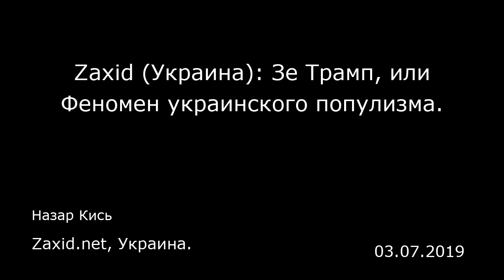Zaxid (Украина): Зе Трамп, или Феномен украинского популизма. Zaxid.net, Украина.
Zaxid (Украина): Зе Трамп, или Феномен украинского популизма.
Zaxid.net, Украина.
Назар Кись
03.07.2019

Владимир Зеленский, вырвавшийся в лидеры президентской гонки, вызвал неоднозначную дискуссию в информационном поле страны: дискуссию о «сознательных гражданах» и «реванше быдла». Здесь еще можно понять простого обывателя, которому, как Владимиру Литвину, например, [душа] «болит [за] Украина». Простой, но сознательный гражданин, обладает всеми основаниями презирать часть сограждан, наученных еще во времена кричалки: «Спасибо жителям Донбасса…". А после революции, войны и движения волонтеров — и подавно. Но логику действий и призывов «лидеров мнений» из президентской плеяды популярных писателей понять невозможно.  Если вы решили конкурировать с Зеленским, а не помогать ему победить, зачем вы мобилизуете его электорат? Вы действительно считаете, что назвав кого-то «быдлом», отобьете охоту у людей пойти на участок и проголосовать? Или клеймение Коломойским… Чем, по вашему мнению, Коломойский хуже Ахметова? Днепр, например, в составе Украины, в отличие от Донецка, после «гудка мира» (речь идет об инициированной в 2014 году Ринатом Ахметовым акции «За мирный Донбасс », которая сопровождалась гудками предприятий, принадлежащих бизнесмену. Таким образом якобы выражалось недовольство властями ДНР, — прим. ред.) . Но Коломойский — враг, а Ахметов — «попутчик революции», как сказал генпрокурор Юрий Луценко. Или вы думаете, «бессознательная масса» поэтому и бессознательная, что должна была бы остро отреагировать именно на аферу с «Приватбанком», а не на «Роттердам+»? Что же, вынужден вас...